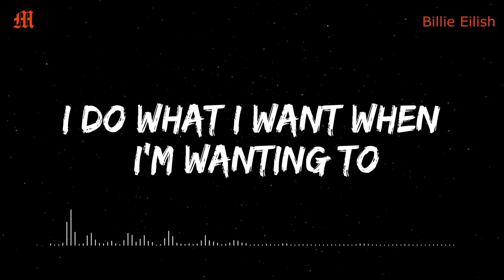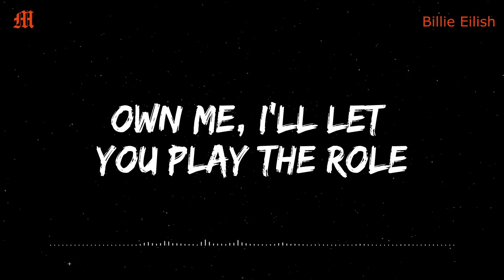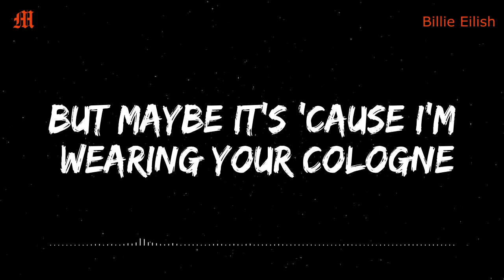Bad guy - Billie Eilish (Lyrics)